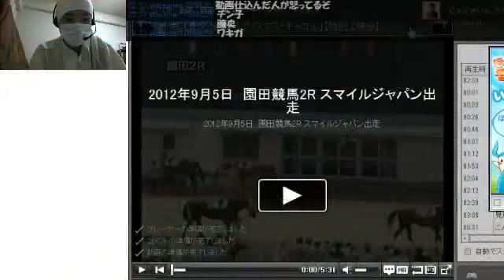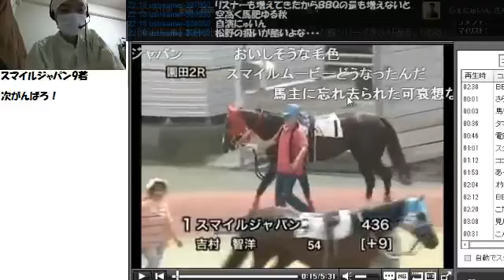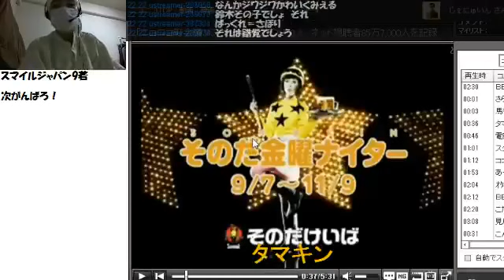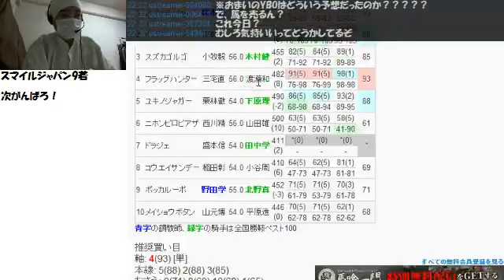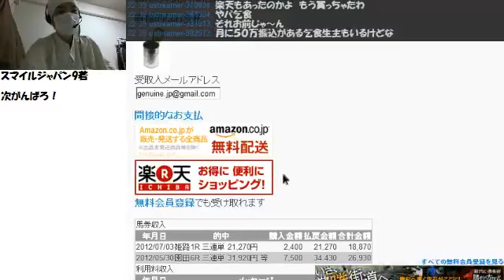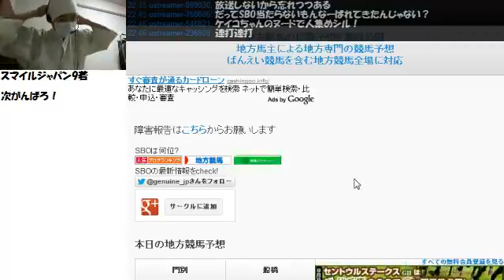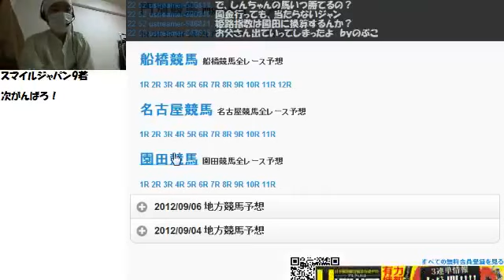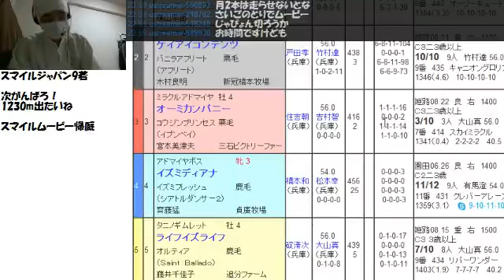【リアル馬主】無職の地方競馬【各馬出走中】2012/09/05